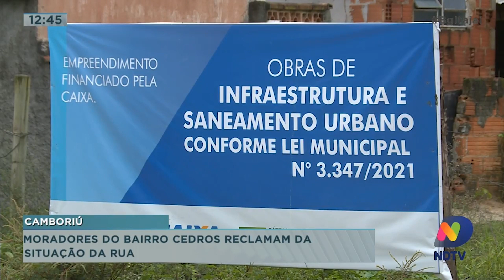Moradores do bairro Cedros em Camboriú reclamam da situação da rua